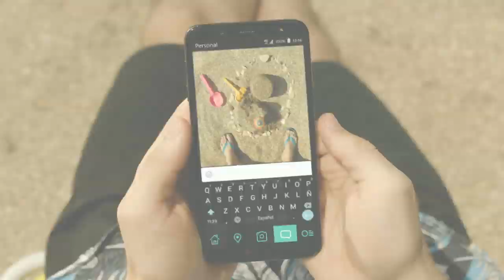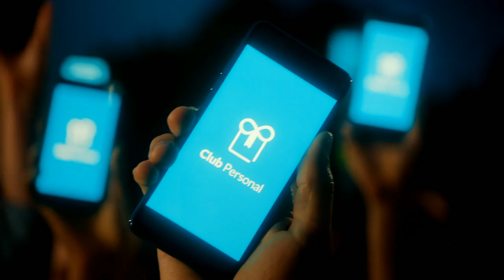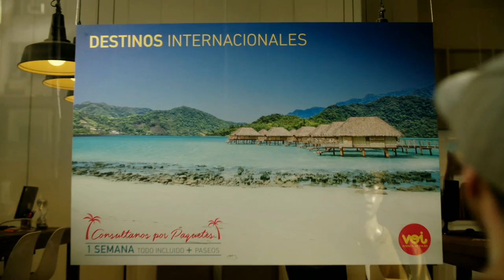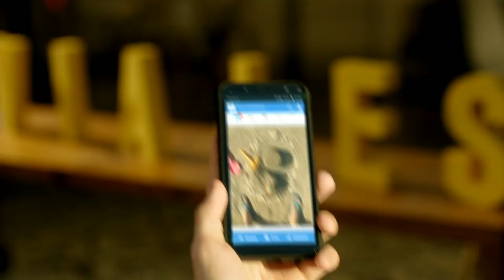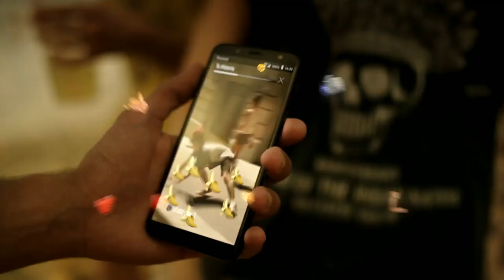Liga Master Fibertel | Jornada 7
La tabla está que arde. Cuatro equipos se disputan ser cabeza de lista y nadie quiere ceder ni un milímetro.